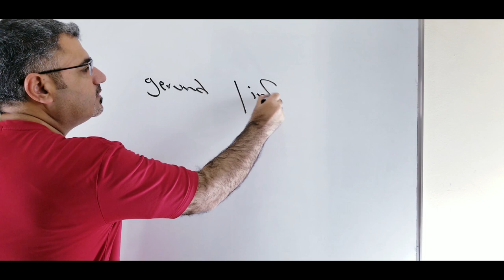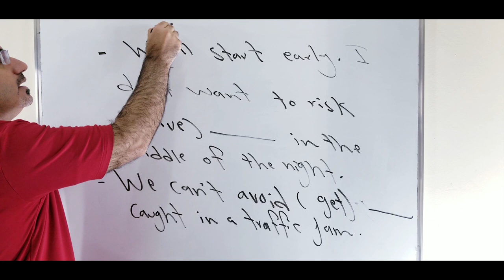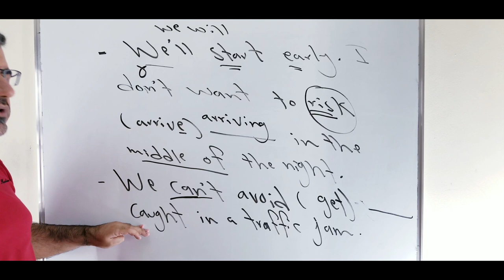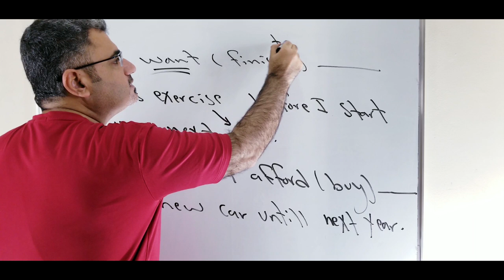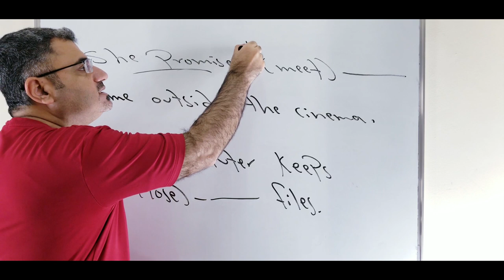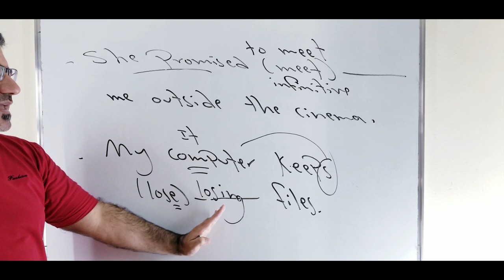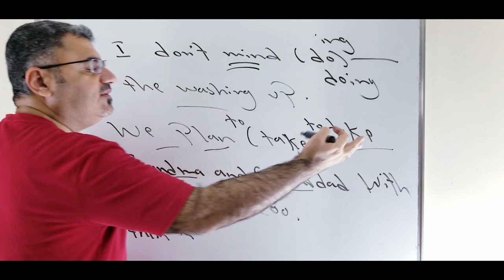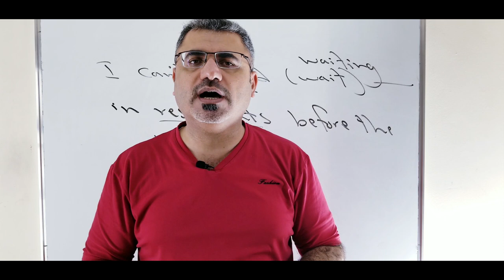شرح استخدام gerund and infinitive | مراجعة تدريبات استخدام ing , to | متى استخدم اسم الفاعل والمصدر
نتعلم في هذا الفيديو عن تمرينات لاستخدام gerund and infinitive مع شرح مفصل وملاحظات قواعدية مهمة ing and to
يرجى دعم القناة ونشرها بين الاصدقاء دمتم بخير وعافية تحياتي